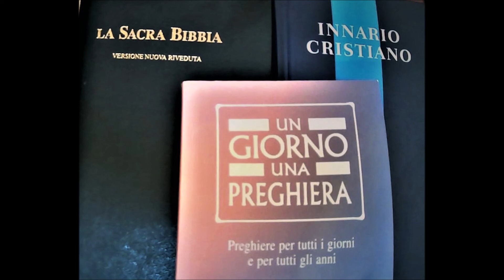1° novembre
Preghiera del 1° novembre, "Un giorno una preghiera", Edizioni Claudiana, Torino, 2016, p. 135